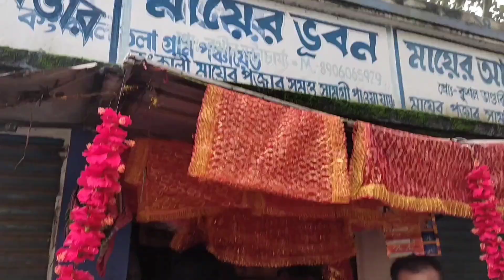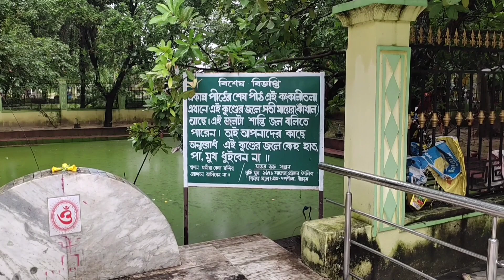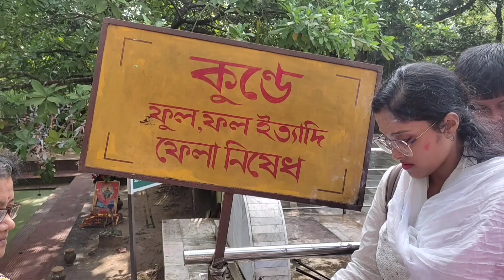কঙ্কালীতলা মন্দির :যা চেয়েছিলাম সেটাই হলো।kankalitalamandir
OUR BOLPUR SANTINIKETAN TRIP VIDEOS LINK-

This is our 4th and last part of bolpursantiniketantour.
In this video we visited kankalitala temple near prantik with a small kid to offer prayer to goddess Kali.

some important aspects of this video
*Hotel in kankalitala
we stayed in hotel Araynok home stay
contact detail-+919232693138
(owned by a Doctor)

Distance from Bolpur station to kankalitala-9km
Distance from Prantik station-4km

Room Tariff-₹1100/-( Ac room)

*Train from Bolpur to kolkata
Tebhaga Express

Enjoy our Sunday Vlog☺️

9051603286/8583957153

Keep watching